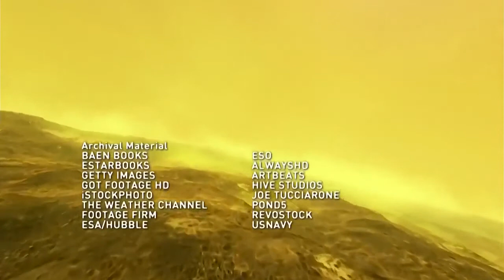Венера Venus 2020 Документальный фильм о космосе Discovery Channel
Вене́ра — вторая по удалённости от Солнца планета Солнечной системы, наряду с Меркурием, Землёй и Марсом принадлежащая к семейству планет земной группы. Названа в честь древнеримской богини любви Венеры. По ряду характеристик — например, по массе и размерам — Венера считается «сестрой» Земли. Венерианский год составляет 224,7 земных суток. Она имеет самый длинный период вращения вокруг своей оси (около 243 земных суток, в среднем 243,0212 ± 0,00006 сут среди всех планет Солнечной системы и вращается в направлении, противоположном направлению вращения большинства планет.
Документальный фильм  в максимально реалистичной форме знакомит телезрителей с некоторыми наиболее зрелищными и экстремальными погодными катаклизмами во Вселенной. Сериал дарит возможность мысленно побывать на других планетах и во всех подробностях увидеть интересно визуализированные метеорологические аномалии, происходящие в наиболее отдаленных уголках нашей Вселенной: силу и мощь бурь на Сатурне, пылевые марсианские смерчи, непрекращающиеся кислотные дожди на Венере, перед которыми не устоять даже самой закаленной стали.
Венера не имеет естественных спутников. Это третий по яркости объект на небе Земли, после Солнца и Луны. Планета достигает видимой звёздной величины −4,6m, так что её яркости достаточно, чтобы отбрасывать тени ночью. Изредка Венера видна невооружённым глазом и в светлое время суток.Перейти к разделу «Астрономия»
Венера имеет плотную атмосферу, состоящую более чем на 96 % из углекислого газа. Атмосферное давление на поверхности планеты в 92 раза больше, чем на поверхности Земли, и примерно равно давлению воды на глубине 900 метров. Венера — самая горячая планета в Солнечной системе: средняя температура её поверхности — 735 К (462 °C), даже несмотря на то, что Меркурий находится ближе к Солнцу. Венера покрыта непрозрачным слоем облаков из серной кислоты с высокой отражающей способностью, что, помимо всего прочего, закрывает поверхность планеты от прямой видимости. Высокая температура поверхности обусловлена действием парникового эффекта